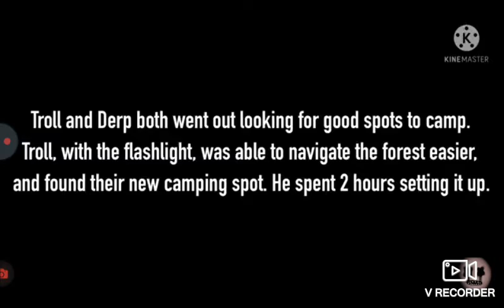Derp's noise "AAAAAAAAA"